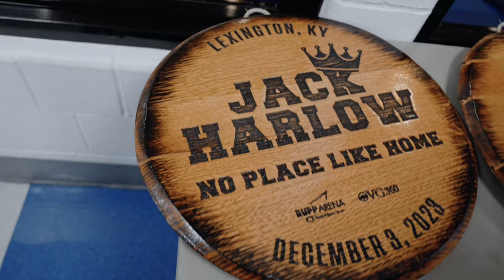8 Hours in Lexington with Jack Harlow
Follow NBA guard Tyler Herro's day in the life as he goes to Lexington, Kentucky to go on stage with his friend Jack Harlow at his concert. Showing love in Rupp Arena, where He hooped in college for the Kentucky Wildcats.